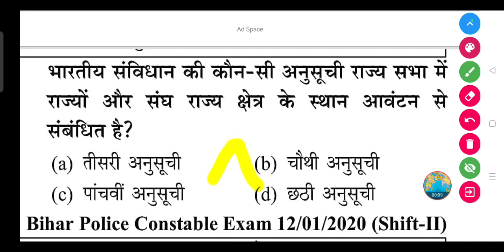भारतीय संविधान की कौन-सी अनुसूची राज्य सभा में राज्यों और संघ राज्य क्षेत्र के स्थान आवंटन से संबंध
भारतीय संविधान की कौन-सी अनुसूची राज्य सभा में राज्यों और संघ राज्य क्षेत्र के स्थान आवंटन से संबंधित है?